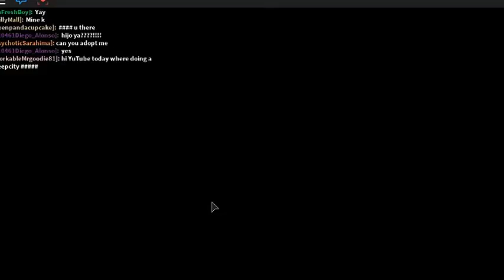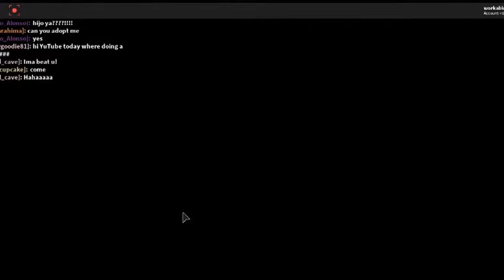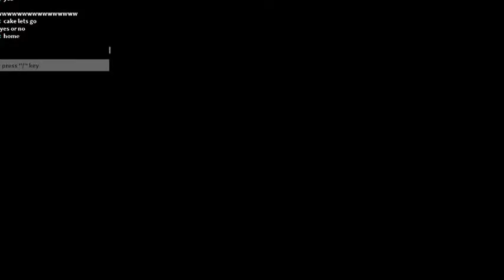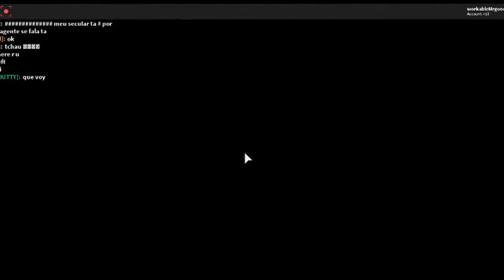My Edited Video